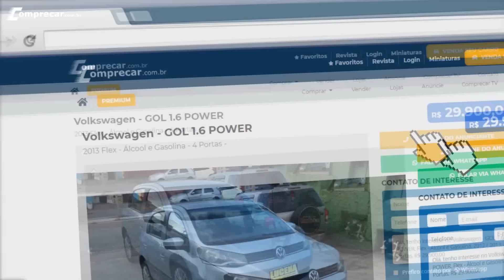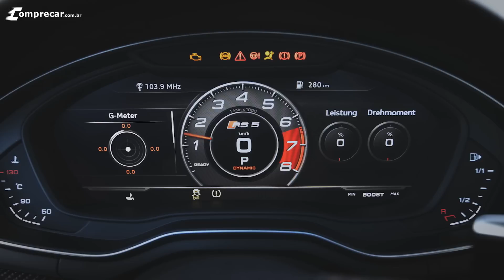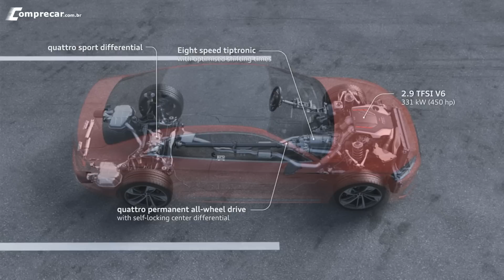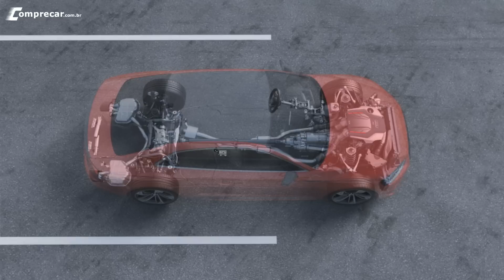Novo Audi RS5 Coupé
Conheça alguns detalhes no Audi RS5, esportivo da marca que mantém a carroceria de duas portas e design cupê.